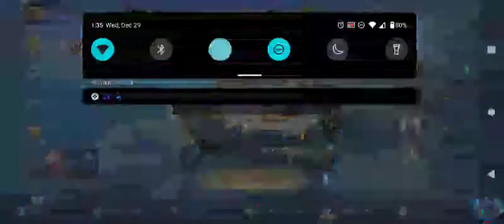Mobile legends classic win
I put can't on. no one had chat on